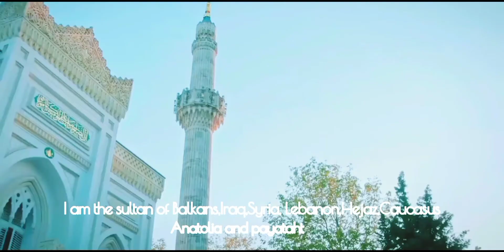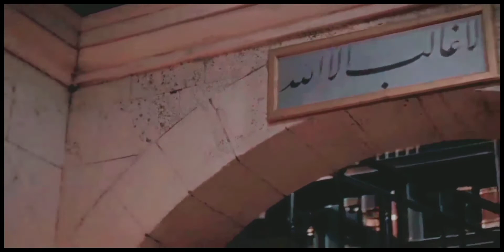Tribute to Sultan Abdülhamid han 2|||Payataht abdulhamid|||Aktolgali edits